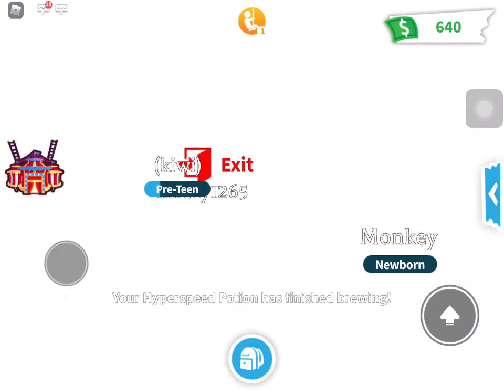Making a business monkey in Adopt Me